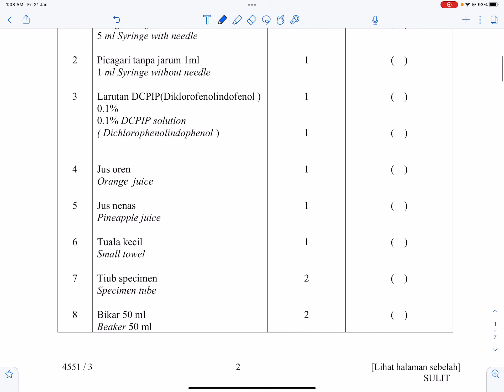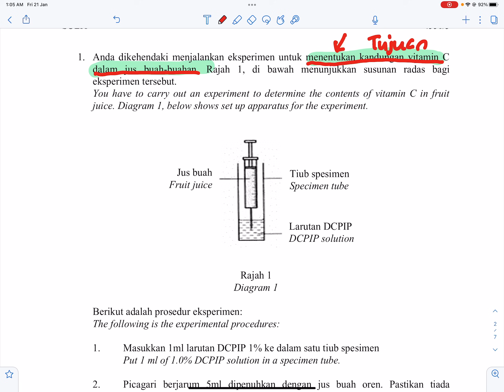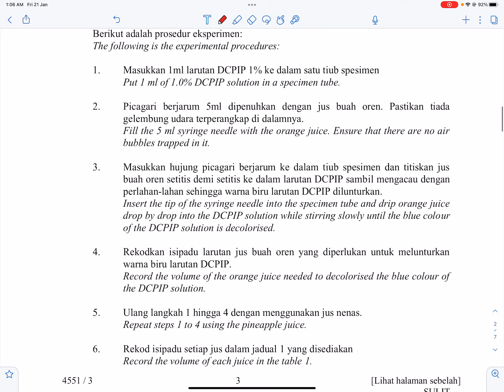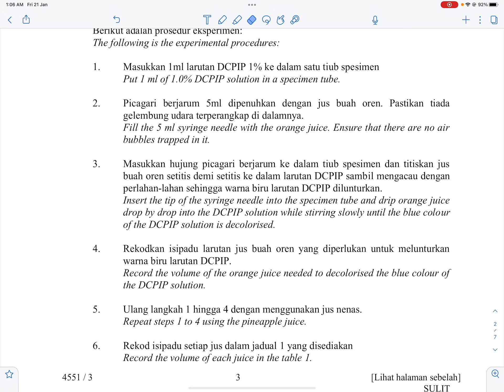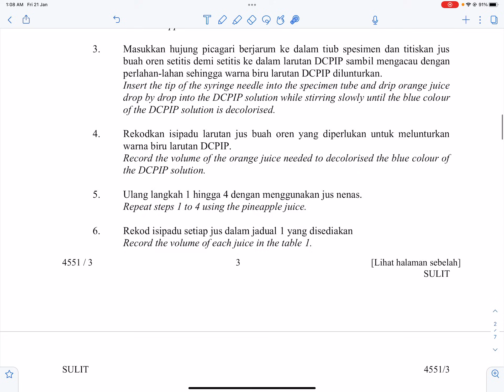TRIAL 2022 KERTAS 3 BIOLOGI Menentukan kandungan Vitamin C dalam jus buah